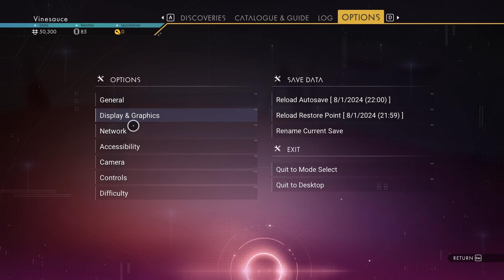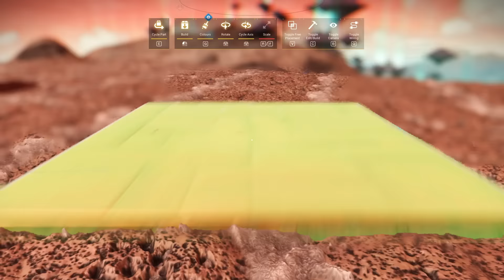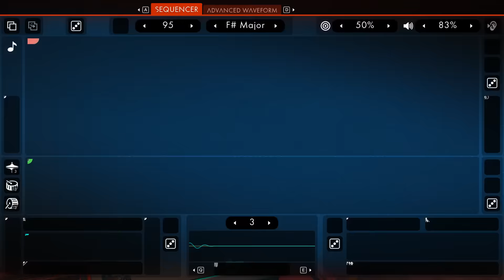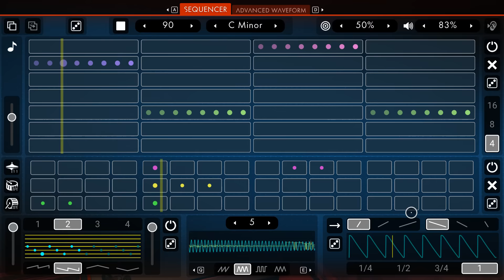Vinny - No Man's Sky: Worlds Update (PART 2)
Vinny Vinesauce plays No Man's Sky: Worlds, the most recent free update for No Man's Sky on PC.

Stream date: August 2nd, 2024